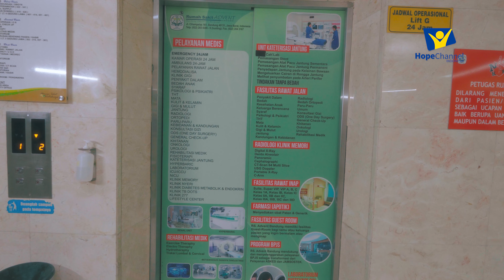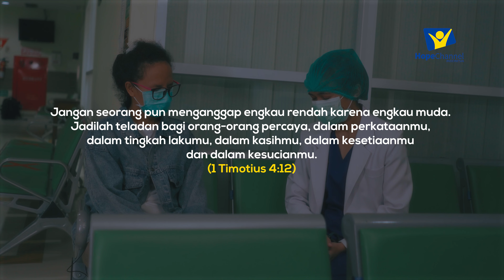Menjadi Teladan walau Usia Muda - Video Iklan Inspirasi Rohani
1 Timotius 4 : 12
Jangan seorang pun menganggap engkau rendah karena engkau muda. Jadilah teladan bagi orang-orang percaya, dalam perkataanmu, dalam tingkah lakumu, dalam kasihmu, dalam kesetiaanmu dan dalam kesucianmu.

TaPe Inspiration menyajikan video Ayat Inspirasi, Video Edukasi dan banyak lagi terkait hal rohani juga Kesehatan silahkan cari video yang ingin kamu tonton di playlistnya yah..